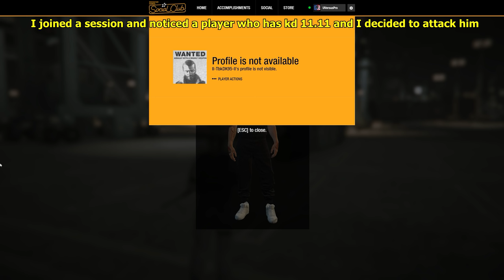MET THE BEST SNIPER IN GTA OR...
My accounts:
1. UVersusPro [since 14.04.15] - renamed to random nickname
2. _AIMBOT.EXE_ [since 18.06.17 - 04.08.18] - UVersusPro [since 04.08.18]
3. CitizenCatz [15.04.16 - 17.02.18] --- DatBadCat [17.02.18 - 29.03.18] since 30.03.18 Eliminator uses it

Created by Sony Vegas Pro 13.